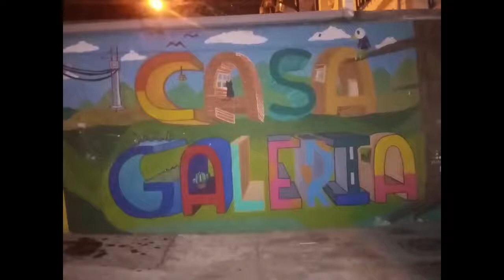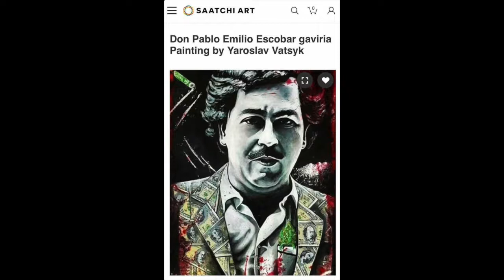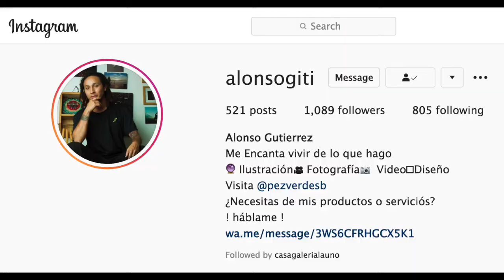Arte Colombiano con Casa Galeria la Uno y Alonso Gutuieres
El arte de Colombia es muy urbano. Hay muchos graffitis, ropa y murales.  Los graffitis en Colombia se toman las calles. Colombia es un pais lleno de arte urbano. El arte urbano de Colombia da vida a las calles, y destacada es el arte en la comuna 13.

Visitamos hoy Casa Galeria La Uno en Medellin, Antioquia, Colombia para hablar de las culturas urbanas con artista y promotor de la galeria, Alonso Gutuieres. La Casa Galeria la Uno se ubica en el barrio Santo Domingo Savio en el Popular Uno (Comuna 1) en Medellin.

Acompananos a descubrir el arte colombiano ya.

Arte por: Slavik Vatsyk @sverr_
"Don Pablo Emilio Escobar Gaviria"
Ucrania / arte ucranio